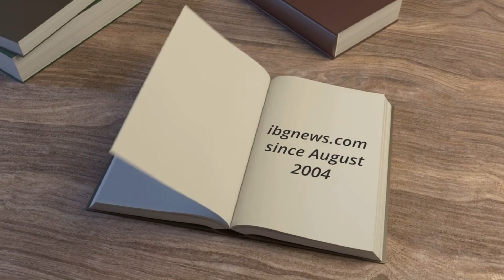World Telecom Day 2023 by PRSI and BSNL Calcutta Circle